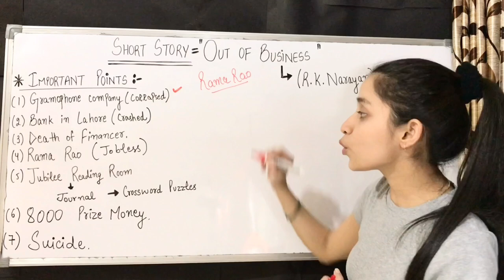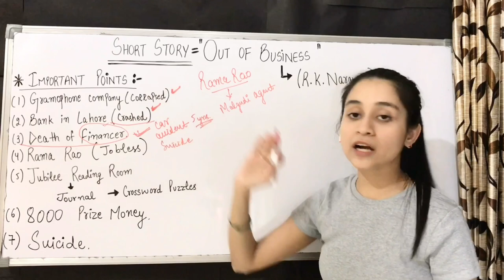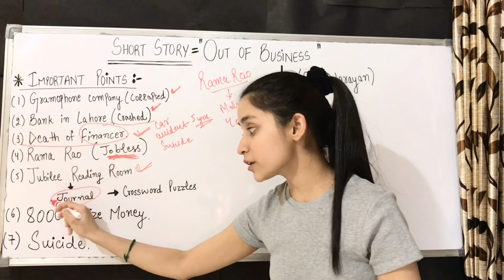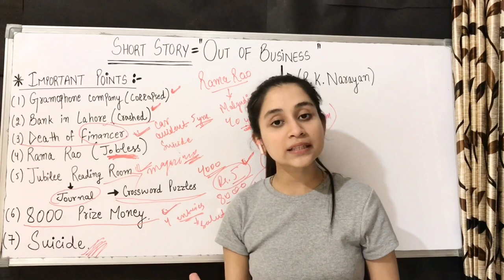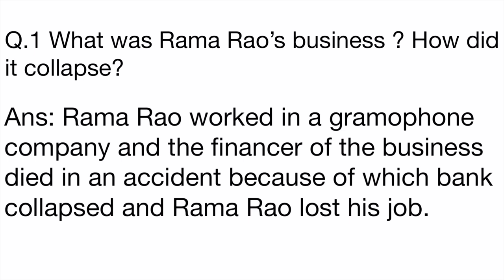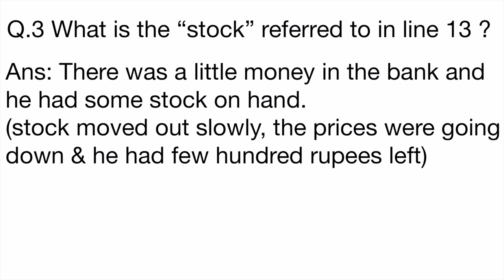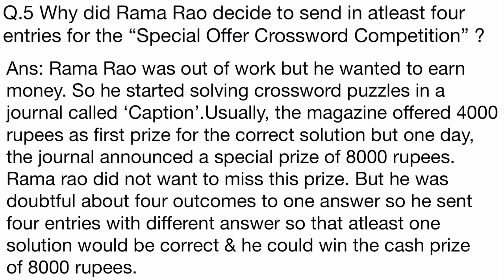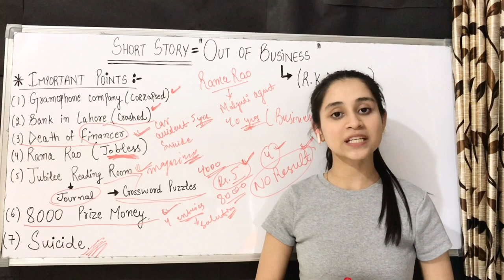Out of Business class 10th question answer | Out of business summary | JKBOSE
Learn Out of Business class 10th question answer as well as Out of business summary in complete detailed form of english Out of business class 10th JKBOSE.
queries solved-
* Out of Business class 10th
* Out of business class 10 english
* Class 10th Out of business
* Class 10th english out of business
Hope this clears your doubts of the chapter Out of business as well as Out of Business class 10th question answer as well as Out of business summary.